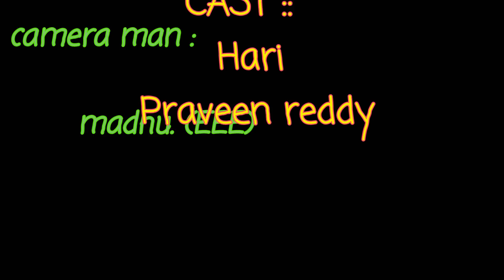Yevevo kalalu kanna song | hello 2018 cover song by praveen reddy &hari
mrmaznu Akhil akkineni

Original music from 😍😍😍😍 hello movie

Cast : akhil akkineni

Hello movie
Hello telugu movie
hello video songs
Yevevo kalalu kanna
Akhil akkineni
dance videos
Award winning dance

👋👋👋👋 Edited by praveen reddy
👍👍👍👍 choreography by hari Lucky
💪💪💪💪💪maaa vanthu memu kastapaddam frds inka 😍😍😍😍😍😍
inka
 👉👉👉Share chesi  💪💪💪💪 support cheydam mi vanthu😘

if it is bad plz     ignore my   dear.  lovely  frds